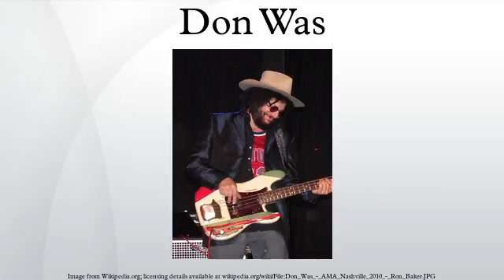Don Was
Don Was is an American musician and record producer. Primarily a bass player, Was led the 1980s funk rock band Was. In later years he produced songs and albums for a large number of popular recording artists. In 2012, he became president of jazz music label Blue Note Records.